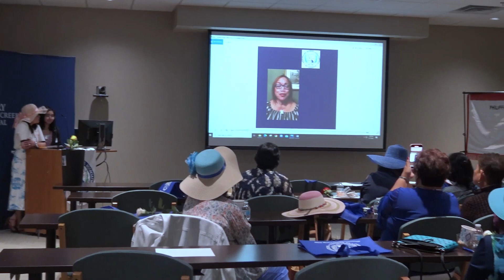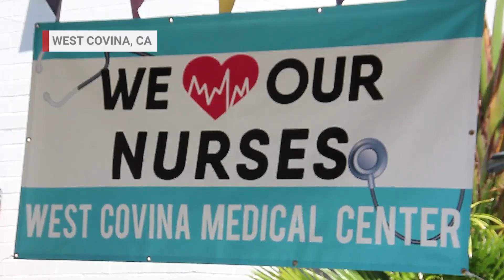TFC News Now North America | May 13, 2022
Thousands of healthcare workers in US call for better work conditions.

Filipino-owned hospital in Southern California celebrates Nurses Week.

Jimuel Pacquiao wins second amateur fight via unanimous decision.